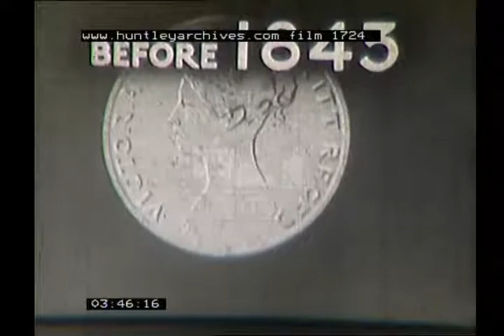History of British Railways, 1930s - Film 1724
History of British railways. Nearly all diagrams 1930's